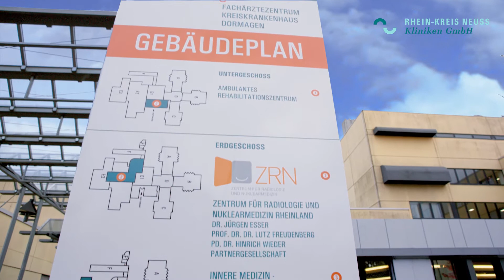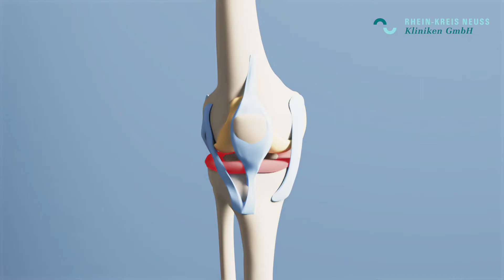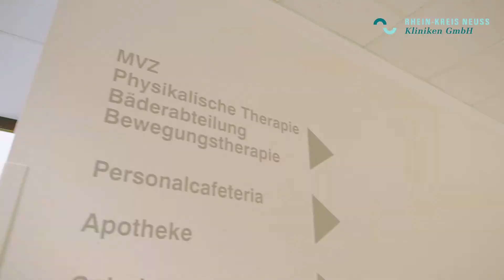Bald fit nach Hüft- oder Knie-OP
Endoprothetik-Spezialist Prof. Dr. Guido Saxler, Chefarzt an den Rhein-Kreis Neuss Kliniken, erklärt, was der Chirurg beim Einsatz eines künstlichen Hüftgelenks oder einer Knie-Prothese vorgeht. Physiotherapeutin Susanne Piechatzek gibt Tipps für die Zeit nach der OP, damit Patienten schnell wieder mobil und bald fit sind.